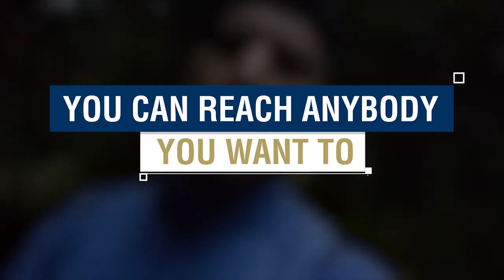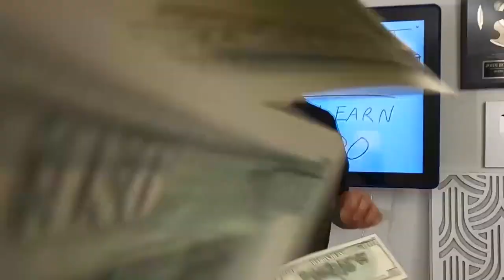5 Lessons I Learned From Making 10,000+ Cold Calls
5 Lessons I Learned From Making 10,000+ Cold Calls